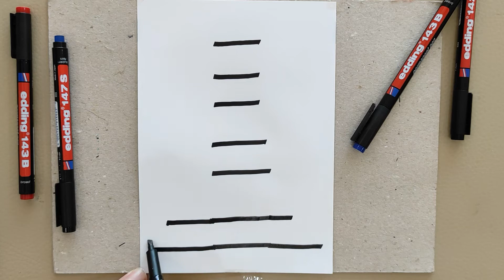How to Draw a Japanese Temple Building kids movies I Coloring page I boyama videoları